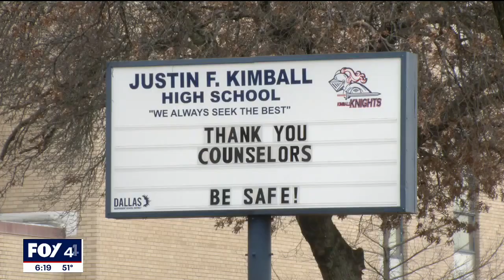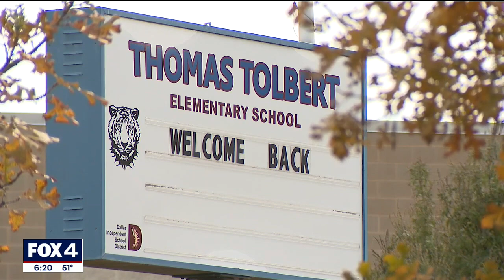Dallas ISD going door to door to get their students back to school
When trying to ask families about absences, the district is not getting responses from some. So now, it’s going door-to-door to get kids back in school.